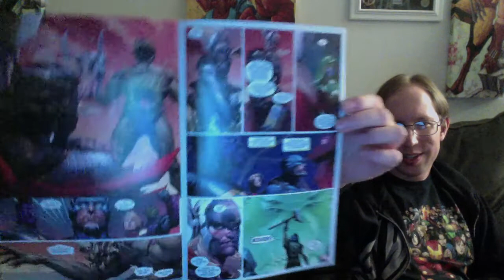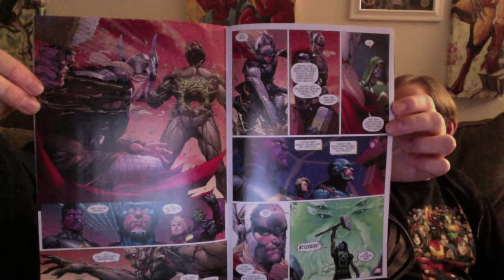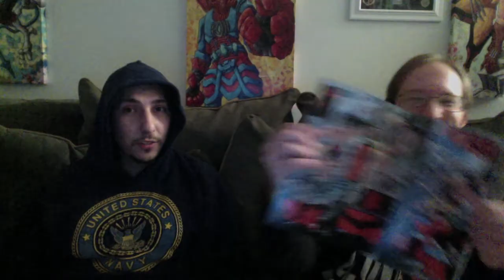Comic Book Vidcast Love IS A Battlefield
The Ambassador Jbemms & Pablo Gunner cover their pick for Cover, Panel, Spread, and Back 'n Bag of The Week for the October 9th comics, will one cover reign supreme? which books are the best panels and spreads from? whose favorite book the the week truly deserves the Back 'n Bag? FIND OUT HERE